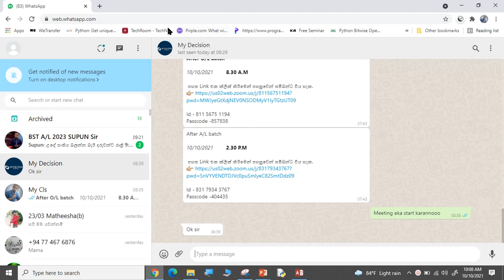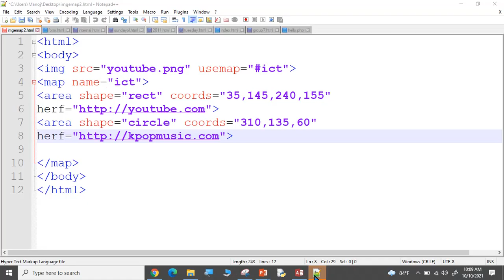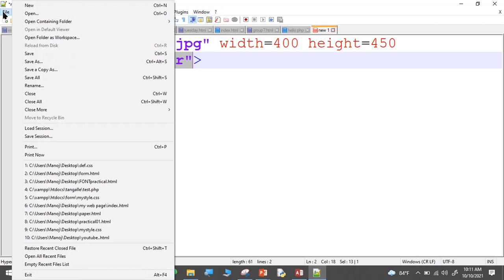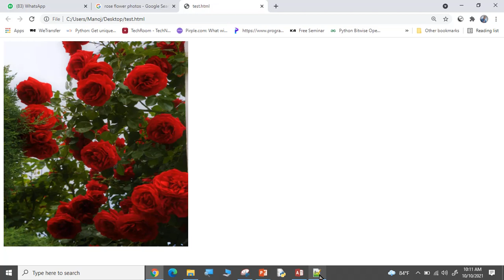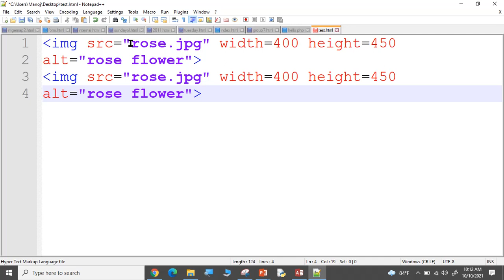how to add image for web page?කොහොමද වෙබ් පිටුවවකට රුපයක් දාන්නේ ?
fol al ict and ol ict students